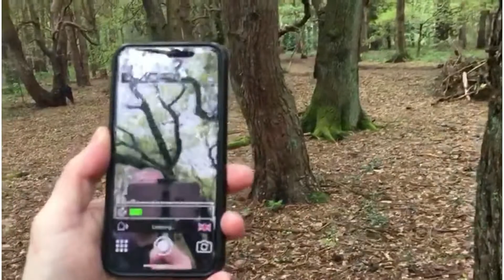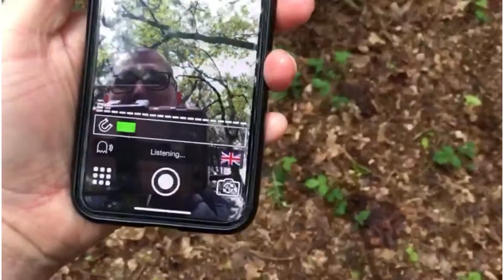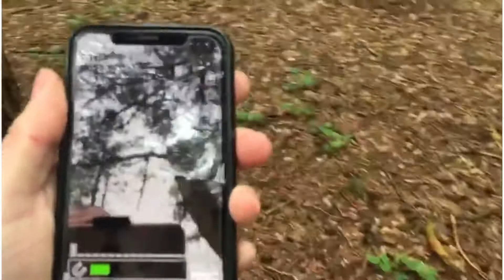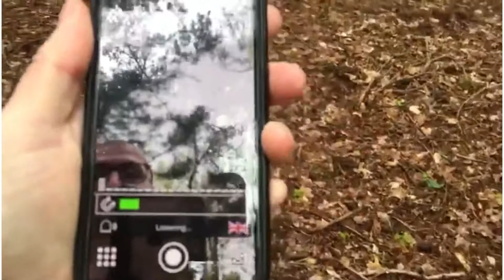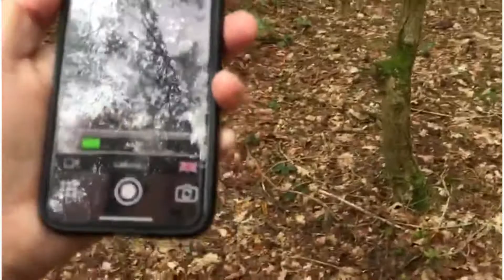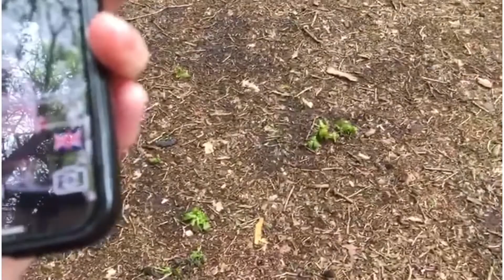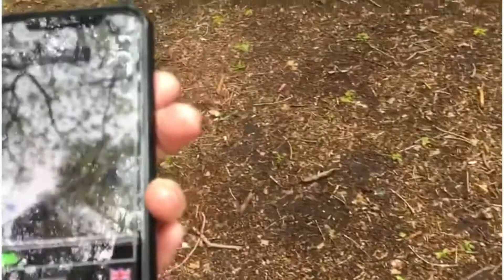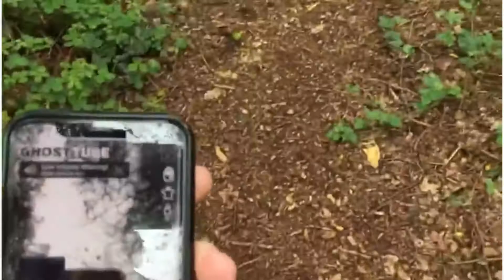Investigating Gaskins Woods-And Were Not Alone!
On today’s explore,I go over and re visited the gaskins woods area to do a paranormal investigation.But this time I’m not alone.I’m joined by Ben from Chasing Spirits
Here’s a link to his YouTube channel below👇🏻

And a link to his Instagram below👇🏻